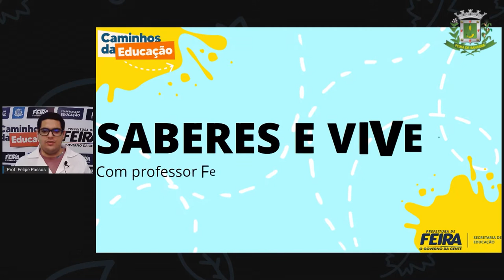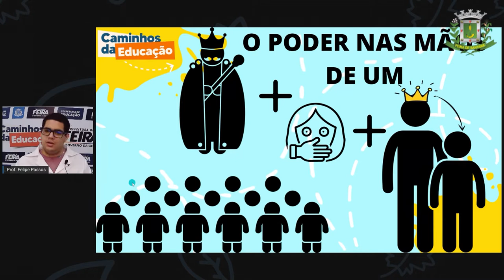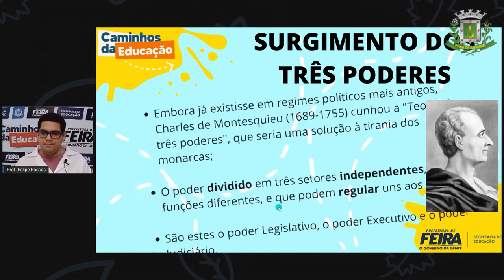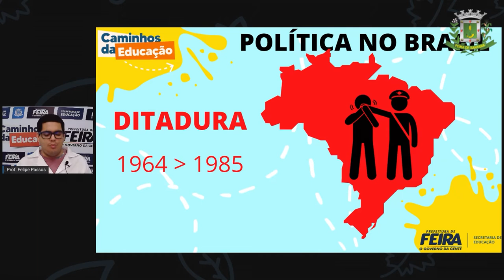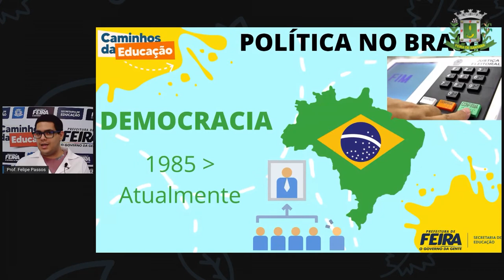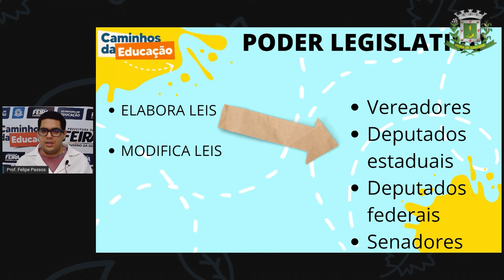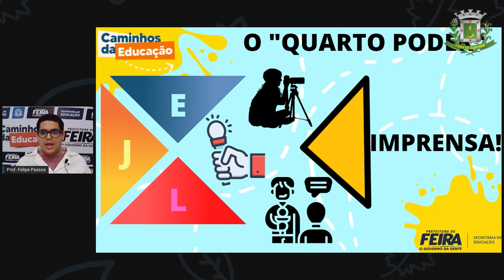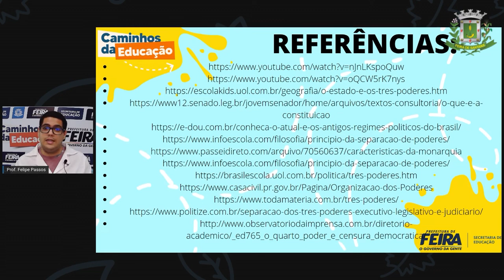8ºANO AULA 08 Prof Felipe Passos DIVERSIFICADA Como funcionam os poderes Legislativo, Executivo